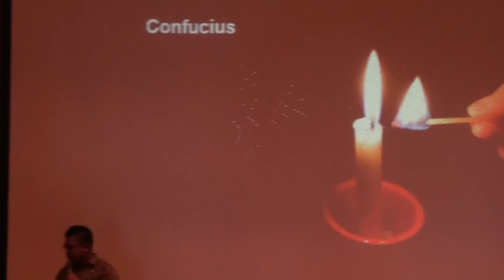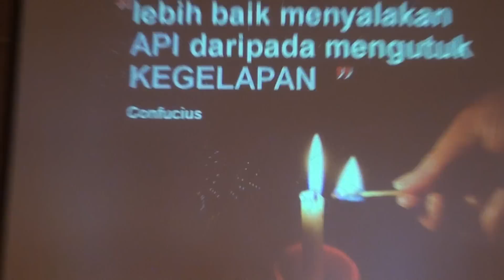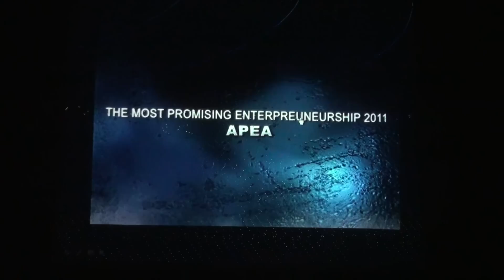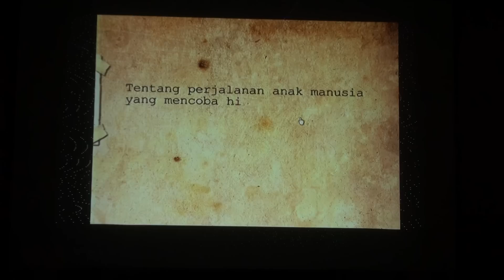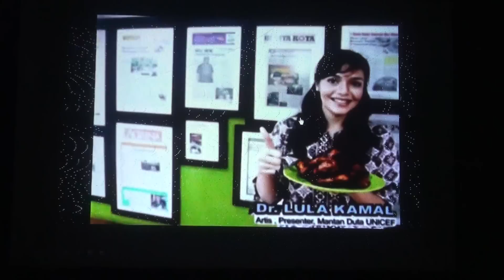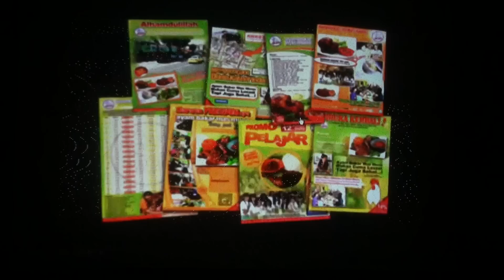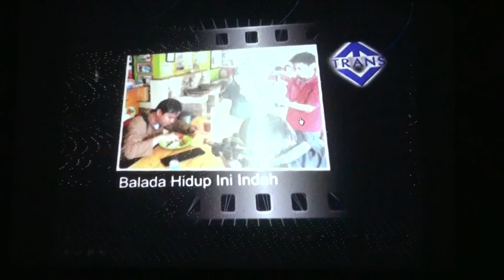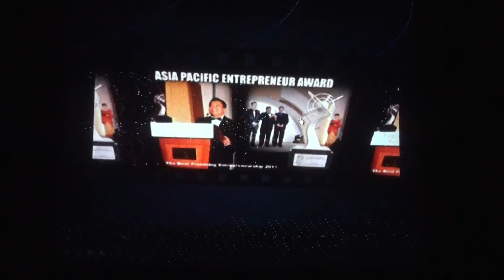maz mono ayam bakar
ayam bakar